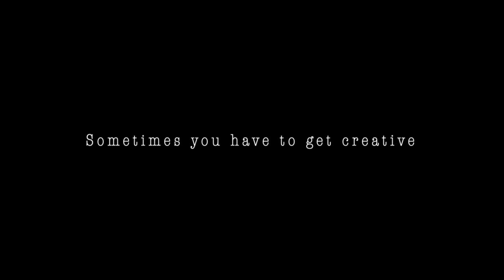THE ACTRESS DIARIES - OFFICIAL TRAILER (Season 3)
They're back. And more dramatic than ever.

Three months later, Lisa and Kate are on very different journeys and it's hard to find yourself when you're playing a part.

The Actress Diaries Season 3 premiered Monday April 23rd 2018.

The Actress Diaries is a Vancouver-based comedy series following the misadventures of two overly ambitious aspiring actors and their less theatrical roommate.

Lisa Hughes and Matt Hamilton were recently nominated for Best Female Performance (Comedy) and Best Male Performance (Comedy) at the International Academy of Web Television Awards for Season 3.

Don't miss a minute of all the show exclusives and behind the scenes action across all our online platforms.